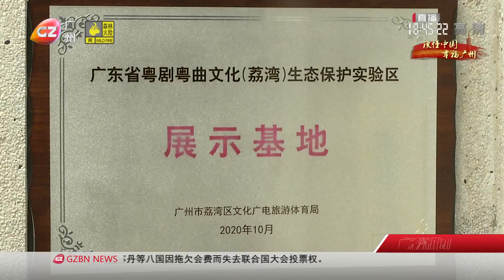粤语相声你听过吗？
粤语相声大师黄俊英从艺70周年：“要为粤语相声找接班人！”